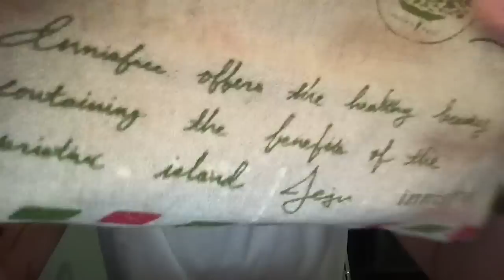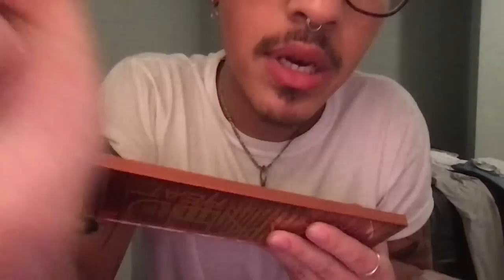ASMR Chaotic Unhygienic Makeup Artist Does Your Makeup | ASMR Visuals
Sink into the tingly chaos and let me do your makeup 💆🏽✨💤

Products used in Video:
+ amazon storefront